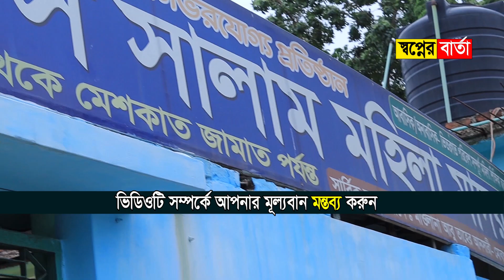মহিলা মাদরাসার ছাত্রীদের পিকনিকের আনন্দের ভিডিও | স্বপ্নের বার্তা | shopner barta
দক্ষিন মাসাব দারুস সালাম মহিলা মাদরাসার পিকনিকের ভিডিও |
দক্ষিন মাসাব, রূপগঞ্জ, নারায়ণগঞ্জ ৷

shopner barta "স্বপ্নের বার্তা" এর প্রযোজনা ও পরিবেশনার কোন ভিডিওতে যদি শিরক বিদ'আত, বানানো মনগড়া কোন কিচ্ছা কাহিনী, রাষ্ট্র ও রাষ্ট্রের আইন বিরোধী বা রাসূল সাঃ এর হাদিস বিরোধী কোন বক্তব্য থাকে তাহলে সেটা একান্ত বক্তার নিজস্ব মতামত | যার দায়িত্ব shopner barta"স্বপ্নের বার্তা" চ্যানেল নিবে না  বা এর জন্য দায়ী থাকবে না |

ভিডিওটি ভালো লাগলে লাইক দিন ও সবাইকে দেখার সুযোগ করে দিতে Share শেয়ার করুন

Notice : If anyone use this real waz channel video, we will Claimed You and take action as You Tube copyright law.
আমাদের চ্যানেলের কোন ভিডিও অন্য কোন চ্যানেলে পাওয়া গেলে কপিরাইট ক্লেইম দেয়া হবে এবং নিয়ম অনুসারে ব্যবস্থা নেয়া হবে

Warning
This audio-visual element is copyright content of Rel Waz Any unauthorized publishing is strongly prohibited.